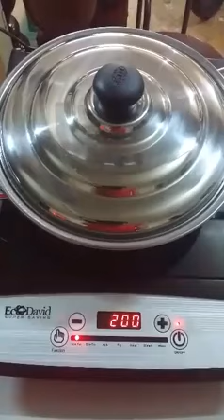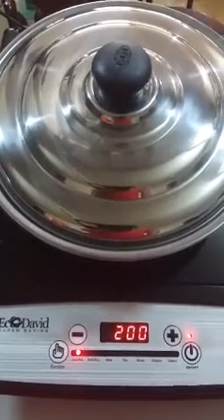ដាំបាយ ជាមួយចង្រ្កានអគ្គិសនីទំនើប Cook rice with EcoDavid Cooker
Not just cooking rice, this induction cooker can do more than, as much as GAS can do.